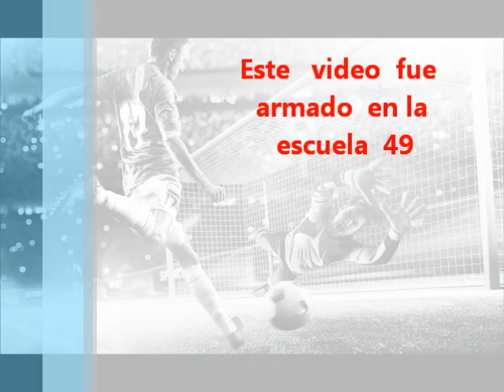Barril / Juan José Burzi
La seño Andrea de 6°B y la seño Romina de 5°B estuvieron trabajando con el cuento “Barril” de Juan José Burzi, y uno de los resultados de eso es este video realizado íntegramente por los chicos y las chicas de ambos grados. 6°B se encargó de conocer e investigar las funciones del programa Audacity para luego poder grabar y guardar los audios, y por su parte 5°B trabajó con el programa de edición de videos Windows Live Movie Maker y el buscador de Google (para descargar las imágenes que utilizarían en el video), para hacer la edición final de este cuento. También participa del proyecto Juan Acuña de 5°A. Contaron con la ayuda del profe de biblioteca. Un trabajo en equipo sin lugar a dudas. Felicitaciones!